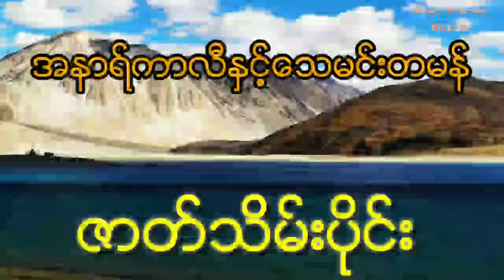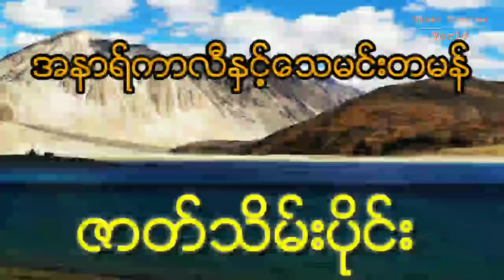လှပမှု​ကြောင်​့ကျိန်​စာသင်​့​ပေမယ်​့အသက်​ရှင်​လာခဲ့သူ (ဇာတ်သိမ်းပိုင်း)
Ghost Stories World
ဇာတ်လမ်းပုံပြင် နားထောင်ခြင်း